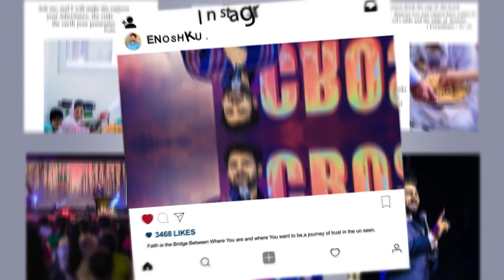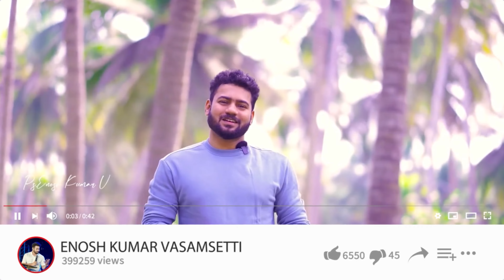ప్రతి క్రైస్తవుని బాధ్యత ..! | Ps Enosh Kumar | Bethel church Vij | New Telugu Christian Sermon